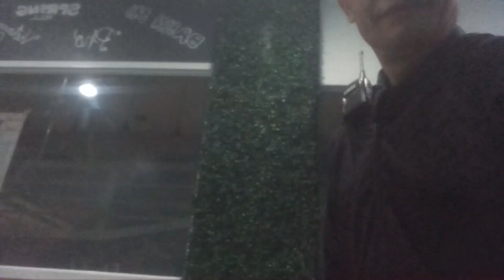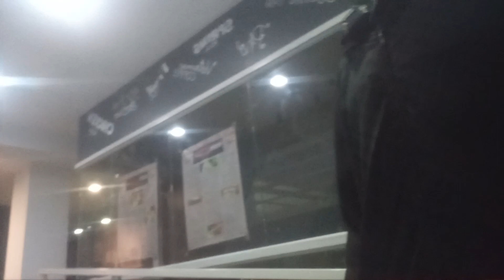Good morning mga kaagapay update lang po palage godbless po